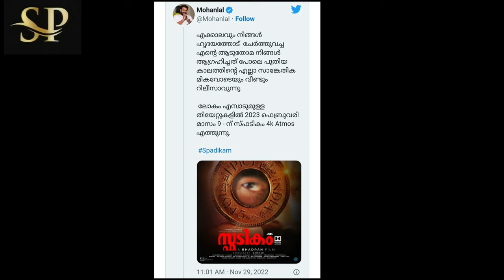സ്ഫടികം4K Atmosറിലീസ്ഫെബ്രുവരി 9ന്"അപ്പൊ എങ്ങനാ...ഉറപ്പിക്കാവോ?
'അപ്പോൾ എങ്ങനാ.. ഉറപ്പിക്കാവോ?', 'സ്‍ഫടികം' റീ റിലീസ് പ്രഖ്യാപിച്ച് മോഹൻലാല്‍..